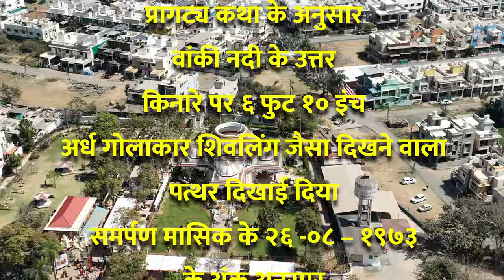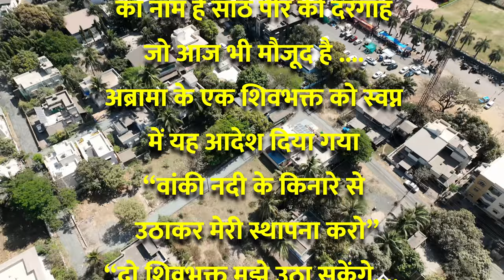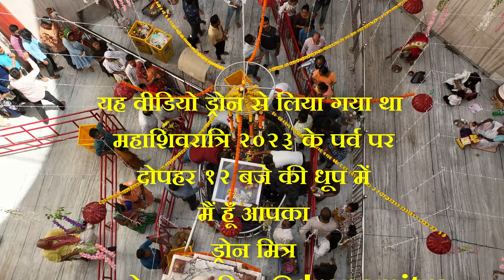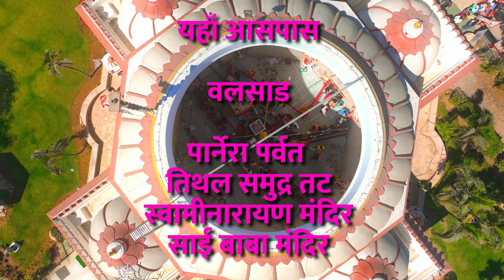fullvideo pcversion landscape Tadkeshwar valsad gujarat gujarattourism droneshots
This shivalay is very close to nh48 on mumbai ahmedabad near valsad gujarat Just 3 kms from valsad
Google location shared here.
Google location
tadkeshwar mahadev shivlinga long story short as published by samarpan a magazine on the 26th of August 1973 according to which on the 2nd may of 1215 AD at the banks of river Wanki nearby some locals discovered a half round stone near the bushes. Some non hindus tried to carry the stone away and while on the way the stone was dented on the south-east side,(the dent and damage can be seen today at the temple)..!
During the impact hundreds of poisonous wasps were released from within the stone and approximately 60 people died within 500 metres trying to while trying to flee the spot. All of them were later buried at the same place and a dargah was built upon. The tomb Santhpeer dargah is located at the same place as of now. Meanwhile a nearby local shiva devotee inspired in a dream of about two persons being required to carry the stone from its current location to a place where the stone increased its weight by its ownself. Two shivbhakts carried the shivlinga from its place, and started to move northwards to a point where the stone turned very heavy and hence both shivbhaktas left it then and there. A shivalaya was built there and shiva being worshipped from time to time.
During the past any effort to cover the shivalaymahadev constructing a dome or roof on the shivalay have been unsuccessful. Miracles have repeatedly happened here, such as roof top being blown away by wind repeated times or an RCC slab having collapsed or burnt after construction in the following months a number of times few months..!! Besides any such other effort of covering temple top have been unsuccessful. Meanwhile a local near Abrama heard a message in a dream where a voice said "I am tadkeshwar mahadev, i need the sun, donot build a roof here" and thereafter mahadevbhakts shivbhakts concluded that mahadev prefers being under the sky or the under the sun all the time, and hence the name tadkeshwar "Tadka" means the sunlight in gujarat
इस विडिओ में आपको में आपको एक चमत्कारी शिवालय के बारे में बताने जा रहा हूँ जो गुजरात के वलसाड में है और nh 48 से केवल 2 या 3 किलो मीटर पर और वलसाड रेल्वे स्टेशन से भी लगभग उतनी ही दूरी पर है .. गूगल मैप्स लोकैशन डिस्क्रिप्शन में दिया गया है जिसका आप उपयोग कर सकते है .
मित्रों इस शिवालय के विशेषता यह है की इसके उपर छत नहीं है और मैं समजता हूँ की यह विश्व का पहला ऐसा शिवालय होगा की जो ऊपर से खुला हो, जिसके ऊपर छत ही न हो और जिसे ऐसे ही बनाया गया हो
इसके पीछे की कहानी ज्यादा पुरानी नहीं है आज से कुछ ही दशकों पहले की है .. यह शिवलिंग पहले आसपास में किसी जगह पर था पर जब इस शिवलिंग को कुछ लोगों द्वारा अपनी मौजूदा जगह से हटाने का प्रयत्न किया गया, जैसे ही इसे हटाने का प्रयत्न किया तो इस शिवलिंग के नीचे से बहुत सारे भवरे ऊपर उड़े. इस तरह की घटना को एक असाधारण घटना माना जाता है और जब इस घटना की खबर फैलते हुए वलसाड के शिवभक्तों तक पहुंची तो वह आश्चर्यककित रह गए और इस पर बहुत विचार मंथन किया.. .. उन्ही दिनों दौरान एक शिवभक्त को स्वप्न में प्रेरणा हुई इस शिवलिंग को अपनी मौजूदा जगह से दूर ले जाने की जब उस शिवभक्त ने औरों को इसके बारे में बताया तो उसके बाद कुछ शिवभक्त मिलकर उस जगह पर पहुचे और सबने मिलकर यह शिवलिंग को उठाया किसी और स्थल पर ले जाने उद्देश्य से.. जब इसे उठाया गया था तब यह शिवलिंग बिल्कुल हल्का फुल्का सा लग रहा था परंतु, जैसे ही उस शिवलिंग को अपनी मौजूदा जगह से थोड़े ही दूर ले जाया गया तो यह शिवलिंग इतना भारी हो गया की इसे एक कदम भी और आगे ले जाना असंभव था तो सभी शिवभक्तों ने मिलकर इस शिवलिंग को वही पर ही नीचे जमीन पर रख दिया.. कई दिनों बाद शिवभक्तों ने मिलकर यह निर्णय लिया और शिवालय उस नई जगह पर शिवालय बनाया गया और तब से आज तक महादेव वही पर विराजमान है.
अब इसके पहले आप यह सोचना शुरू करें की इस घटना का शिवालय की छत से क्या संबंध है तो इसके पहले मैं आपको शिवालय के छत के बारे में बताना चाहता हूँ मित्रों. वास्तविकता यह है की इस शिवालय के ऊपर की छत बनाने का काम कभी भी पूर्ण नहीं हो पाया.. या तो इस शिवालय के ऊपर छपरा या पत्रा रखा गया तो वह कुछ ही हपतों में तेज हवा से उड़ जाया करता था. यदि इसके ऊपर स्लैब बनाने का निर्णय लिया गया तो काम शुरू नहीं हो पाता और यदि शुरू हुआ तो पूर्ण नहीं हो पाता था.. कई बार ऐसा भी हुआ की स्लैब बनने के कुछ ही महीनों के अंदर स्लैब गीर जाता था और ऐसा कई बार होने पर सभी शिवभक्तों ने मिलकर इस शिवालय को ऊपर से खुला रखने का निर्णय लिया और इस कारण यह शिवालय को “तड़केश्वर” नाम दिया गया क्योंकि गुजराती में तड़का यानि धूप. महादेव को यहाँ ऐसे ही रहना पसंद है मित्रों.